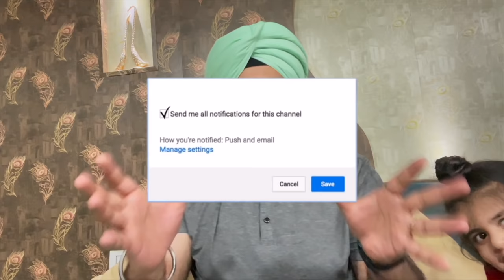Eating Fruits with Milk makes Poison? | दूध और फल क्या ज़हर बन जाता है | Dr.Education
* 1 year in Medical ICU.
* 1 year in Emergency & Casualty.
* 3 months each in Surgery, Neurology, Pediatrics and Family medicine.

CLINIC ADDRESS:
1) Dr. Paramjeet's Clinic  HEALTH & HEART CLINIC - 257 Shakti Khand 4 Indirapuram Ghaziabad UP - 3km from Vaishali metro
2) OPD in Yashoda Superspeciality Hospital - NEHRU NAGAR III GZB.

Thanks & Regards
Dr.PARAMJEET SINGH